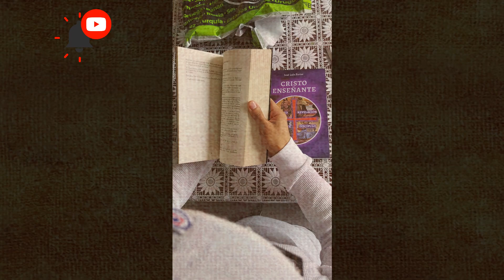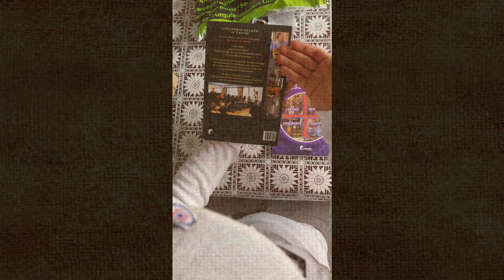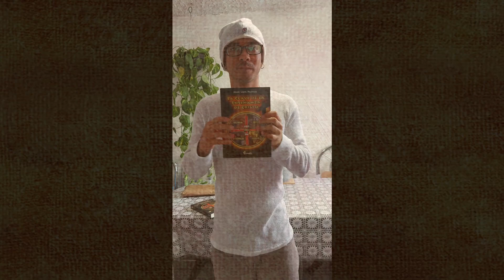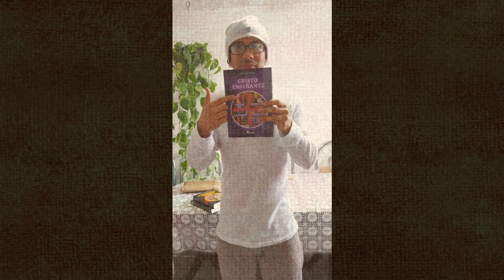JOSÉ LUIS PARISE LIBROS DE CRISTO EN LENGUA DE SEÑAS MEXICANA 2023